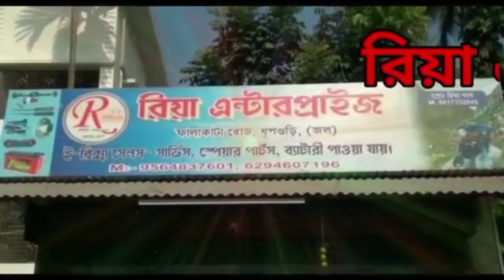ক্রমাগত চুরির ঘটনা বৃদ্ধি পাওয়ায় আতঙ্কে শহরবাসী